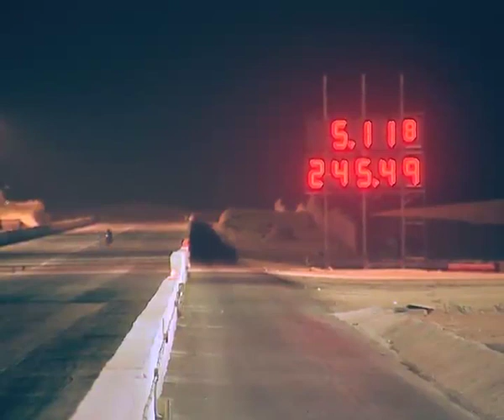DIRAB Park - Captain Mishari Alturki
بطولة ديراب الأولى للدراج ريس - الجولة الثانية
DIRAB First Drag Race Championship - Second Round